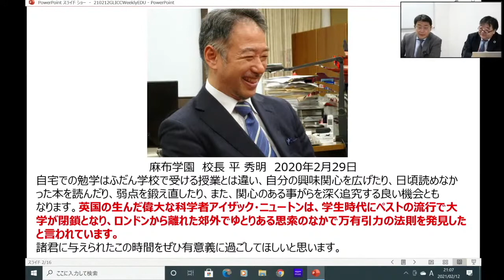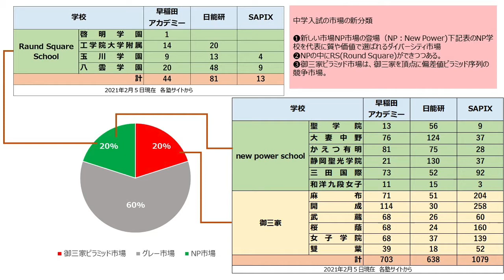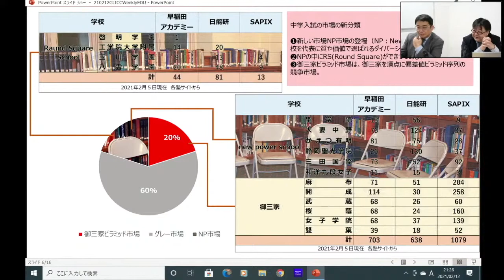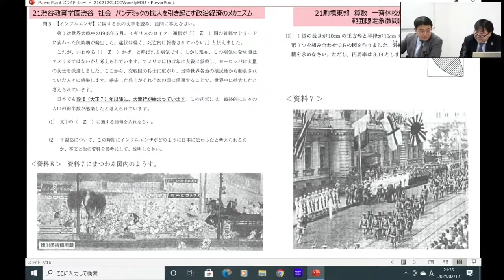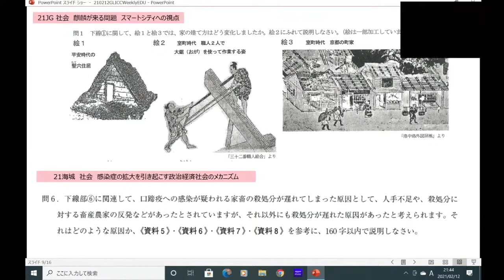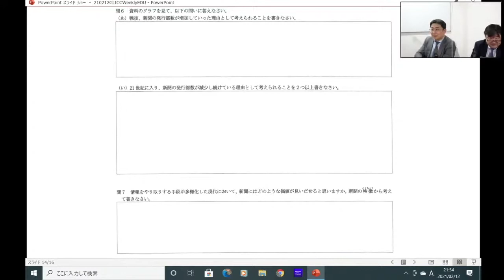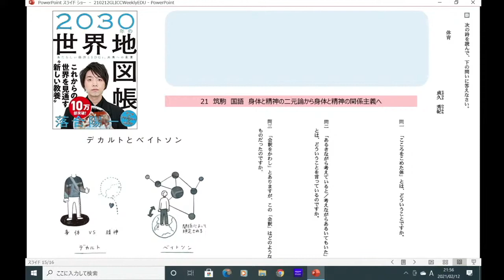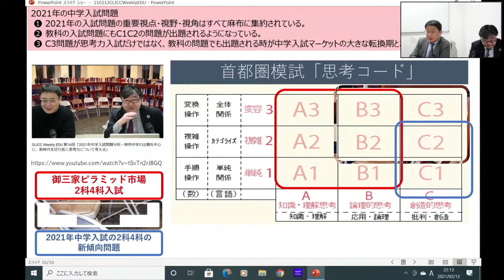GLICC Weekly EDU 第17回「2021年中学入試問題分析２－首都圏難関中の国語と社会の出題を中心に、新時代を切り拓く思考力について考える」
Youtube チャンネル「GLICC Weekly EDU」では、GLICC代表の鈴木が私立学校研究家の本間勇人さんとともにグローバル教育情報・学校情報・入試情報などについて対話をしていきます。毎週金曜の21時（日本時間）にライブ配信していますが、第17回（2月12日ライブ配信）では、2021年の開成、筑駒、聖光、海城、フェリス、などの中学入試問題を取り上げ、その出題の狙いや背景に迫ります。入試問題を通して浮かび上がる社会の問題やあるべき未来について、皆様と一緒に考えていきたいと思います。